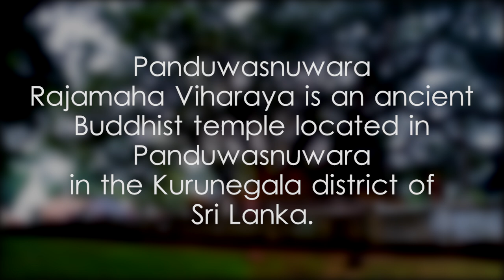Panduwasnuwara Rajamaha Viharaya - video 1